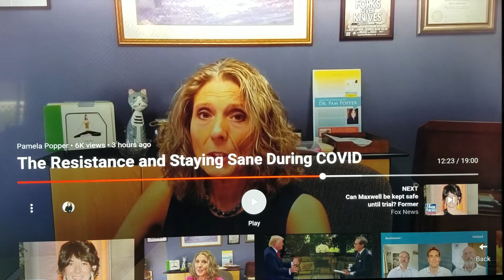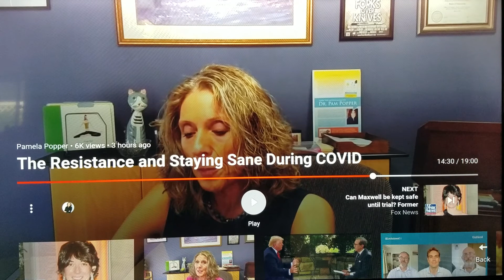Dr. Pamela Popper: are governor &/or health department orders legal?